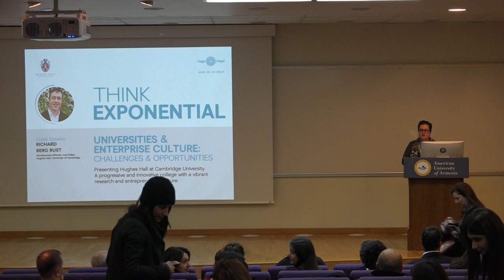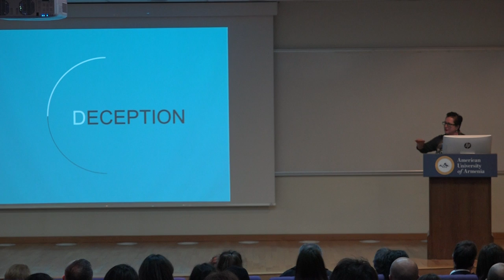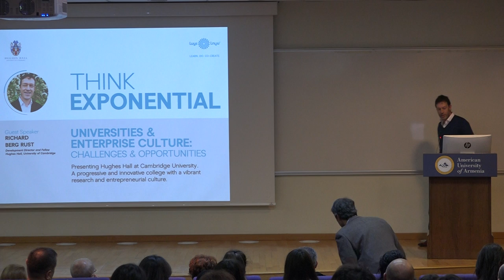Public Lecture: Universities and Enterprise Culture: Challenges and Opportunities, part 1